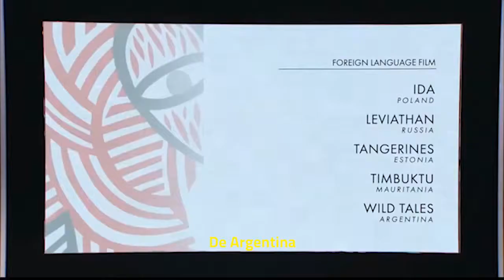Relatos Salvajes - Nominada al Oscar - Mejor Película en Idioma Extranjero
1948 - Que Dios se lo pague
1974 - La tregua
1984 - Camila
1985 - La historia oficial
1998 - Tango
2001 - El hijo de la novia
2009 - El secreto de sus ojos
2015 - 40 millones de argentinos esperando el 22 de febrero